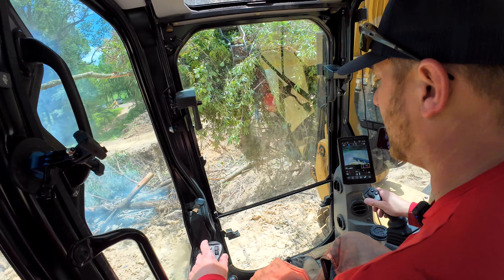Creating Adventurous Off-road Paths In The Wilderness with excavator PART 2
Creating Adventurous Off-road Paths In The Wilderness. Using a Cat 309 cr excavator and cat 289d3 skidsteer to build trails through the woods